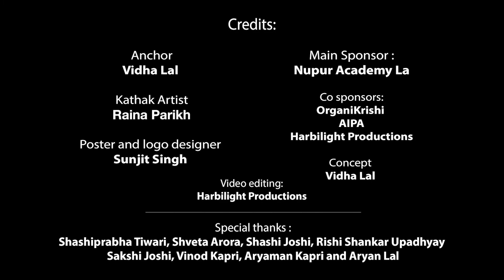SANKALP - The journey shall continue Curated by Vidha Lal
Kathak solo performance by Raina Parikh
Disciple of Guru Ishira Parikh and Guru Maulik Shah
For Sankalp online dance festival series